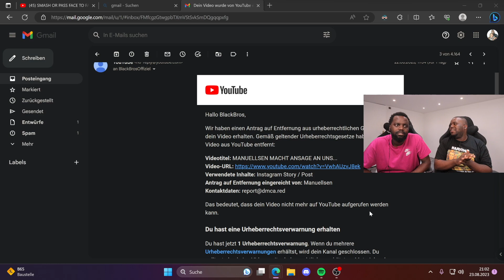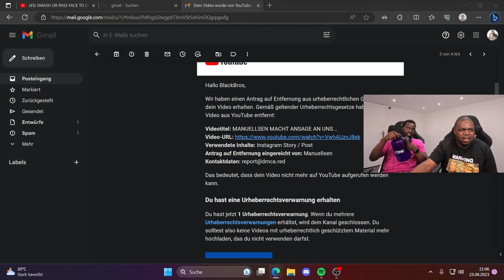MANUELLSEN LÄSST UNSEREN KANAL STRIKEN...